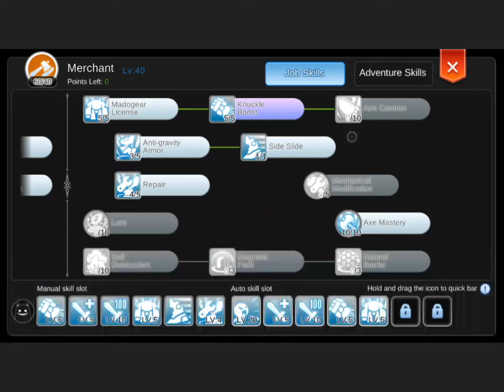Mechanic SHELL farming/Magma F2